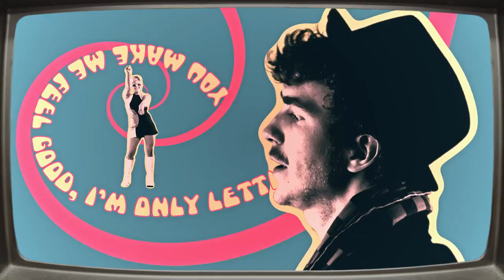Automagik - Pop Kiss (Official Video)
New single "Pop Kiss" from the Dark Daze EP, released through Old Flame Records

Directed and filmed by Roman Luck of Beautiful Day Visuals
Art and Graphics by Zachary Evans

Management:
Brian Penick at Counter Rhythm Group

Publicity:
Chrissy Borsellino at The Catalyst Publicity Group